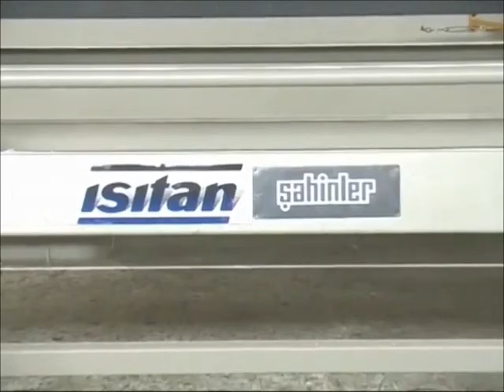New 5' x 14 Gauge Power Slip Rolls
Model RM-5-90
Contact SCOTT MACHINERY